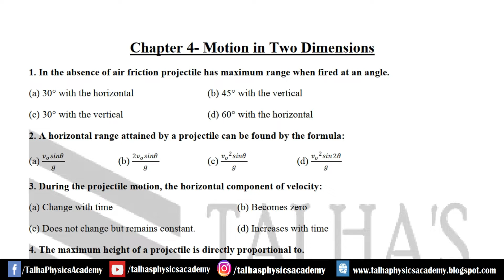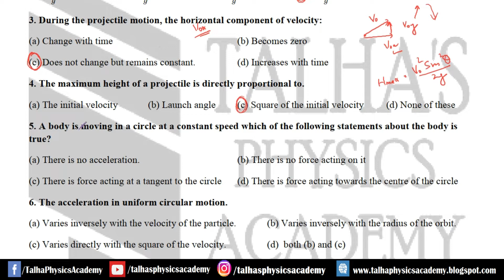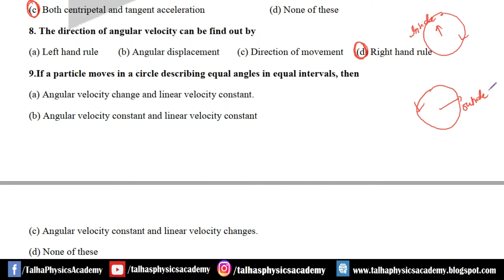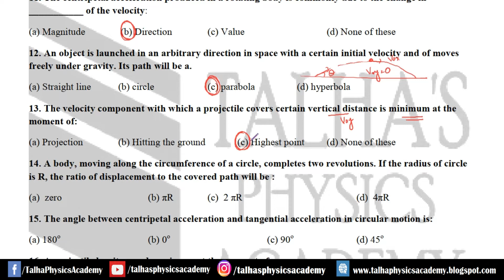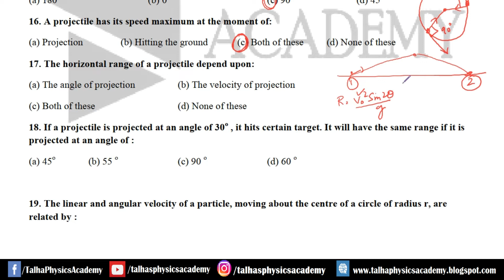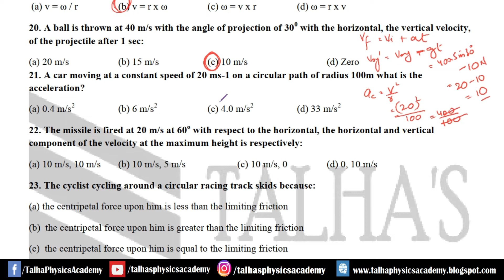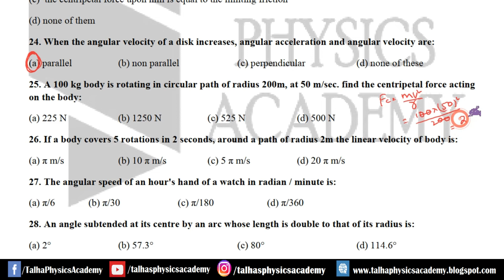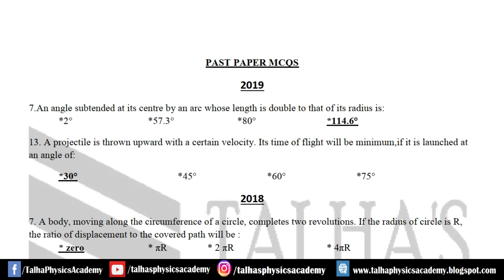CH 04- Motion in Two Dimensions | Class 11 Physics | M.C.Qs Practice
In this video we are going to solve Importance MCQs of Class 11 Physics from Chapter No.4 Motion in two dimensions